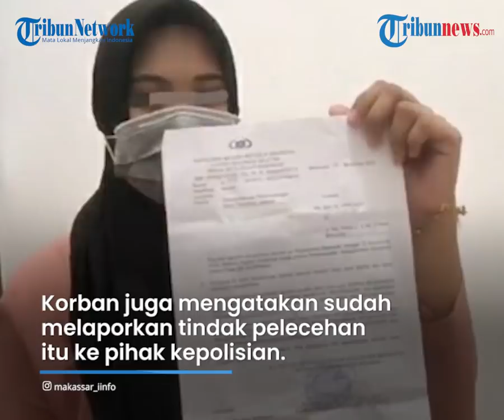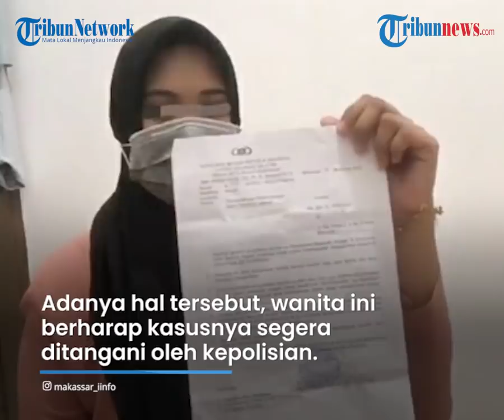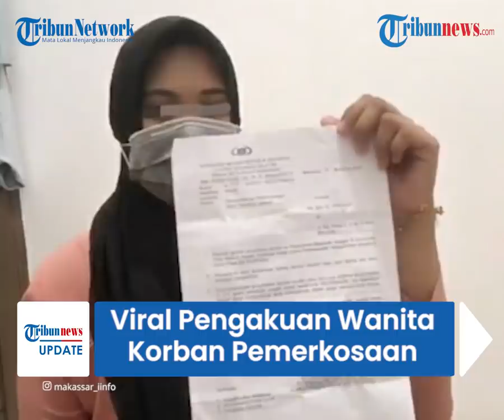Viral Video Pengakuan Wanita Sebut Diperkosa Sekuriti Tempat Kerja, Ungkap Hal Janggal saat Melapor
Korban mengaku menjadi korban pemerkosaan di sebuah perusahaan di Makassar.

Korban juga mengatakan sudah melaporkan tindak pelecehan yang dialaminya pada polisi, namun tak kunjung mendapatkan respon.

Dikutip dari Kompas.com, kejadian pemerkosaan itu disebut korban terjadi pada 18 November 2020 lalu.

Ia pun sudah melapor pada polisi atas kejadian yang dialaminya di kantor.

Namun menurutnya, laporannya tak mengalami perkembangan hingga akhirnya perempuan itu memberanikan diri membuat video pengakuan.

"Kenapa saya buat video ini karena saya mau ada kejelasan dari kasus saya karena sampai sekarang hasil visum pun tidak pernah diperlihatkan penyidik," kata wanita tersebut.

Saat dikonfirmasi, korban yakni AA (19) menuturkan, kejahatan seksual yang dialaminya dilakukan oknum sekuriti perusahaan berinisial A.

AA Menjelaskan, ia saat itu masih bekerja sebagai karyawati di sebuah perusahaan yang dijaga sekuriti.

AA bercerita, ia biasanya pulang pukul 17.00 Wita.

Namun ia hari itu lembur di kantor hingga pulang larut malam.

Saat pulang sekira pukul 22.00 Wita, rumah kos korban sudah terkunci.

Karena tak memiliki akses ke tempat lain, AA lantas memutuskan kembali ke kantor.

Hal itu ia lakukan karena menurutnya, kantor adalah tempat paling aman yang bisa ia pakai untuk beristirahat.

Saat di kantor, AA bertemu tiga sekuriti, yakni pelaku dan juga dua sekuriti yang sedang tidur.

"Pas di kantor ketemuka sama 3 sekuriti lalu cerita-cerita ma sama sekuritinya ada juga di situ pelaku tapi pas setengah empat dua sekuritinya tidur karena masuk ke pos sekuriti," ujar AA melalui telepon.

Sekira pukul setengah 4 dini hari, dua sekuriti tidur dan R mengajak AA untuk naik ke lantai 23 untuk melihat keadaan kantor.

AA yang tidak mempunyai fikiran buruk lantas mengikuti ajakan R.

Setelah naik ke lantai 23, R kemudian mengajak korban ke lantai 22.

Di sana, AA mengaku bahwa R sudah menunjukkan gelagat aneh dengan menyenggol korban.

R kemudian mengajak korban ke lantai 21.

Di lantai 21 ini, R menyekap AA dan melancarkan aksinya.

AA sudah mencoba melawan namun R tetap memaksa korban.

"Dia bilang tidak adaji CCTV di sini," ujar AA menirukan perkataan R saat hendak melakukan kekerasan seksual terhadapnya.

Setelah kejadian, AA diajak turun oleh R namun terus diikuti sampai korban tak bisa bercerita pada dua sekuriti yang sedang tidur.

Sampai akhirnya, AA memutuskan untuk lapor polisi.

Ia pun sudah menjalani visum dua kali.
"Saya melapor ke polisi jam 12 siang. Saya disuruh visum dua kali," ujar dia.

Meski begitu, AA mengaku heran lantaran sampai sekarang belum ada kejelasan terkait kasusnya.

Ia juga hendak meminta rekaman CCTV di kantornya namun tak diberikan.

Begitupun dengan hasil visum yang hingga saat ia belum ia ketahui.

Padahal pihak keluarga juga sudah mendesak dan datang ke kantor polisi dan meminta hasil visum pada penyidik.

"Tapi ini seperti semuanya disembunyikan," ujar AA.

Sementara itu, Kasat Reskrim Polrestabes Makassar, Kompol Agus Khaerul menjelaskan, pihaknya saat ini masih melakukan penyelidikan terkait laporan AA.

Penyidik saat ini juga masih mencari saksi untuk mensinkronkan keterangan pelaku dan terlapor.

"Penyidik masih mencari-cari saksi untuk mensinkronkan keterangan  pelapor dan terlapor termasuk CCTV di TKP untuk mengetahui ada tidak perbuatan kekerasan sehingga terjadi pemerkosaan sebagaimana yang dilaporkan," kata Khaerul.

(Tribun-Video.com/Kompas.com)

Artikel ini telah tayang di Kompas.com dengan judul "Viral Video Pengakuan Karyawati Diduga Diperkosa Sekuriti Kantornya di Makassar, Polisi Sedang Selidiki",